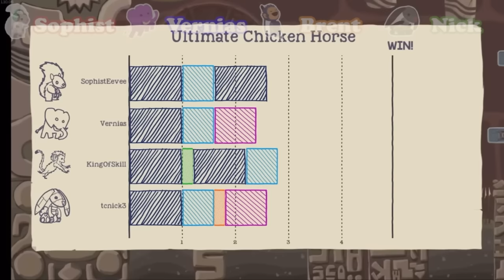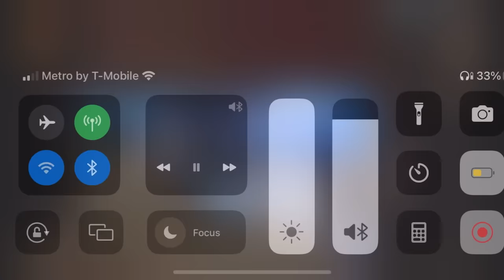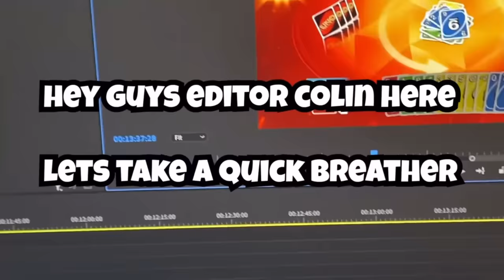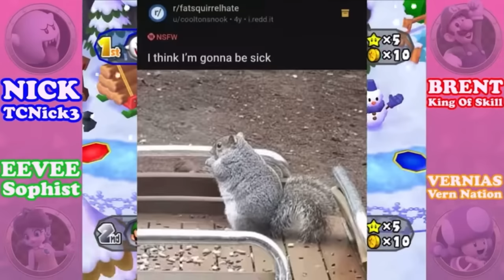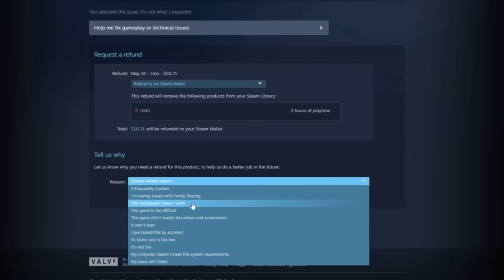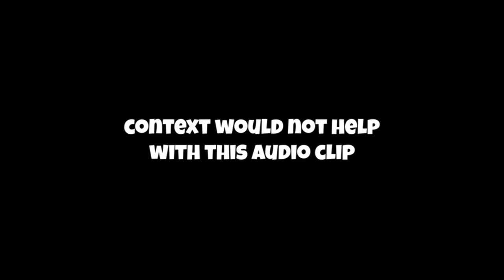TCnick3 being toxic mega compilation